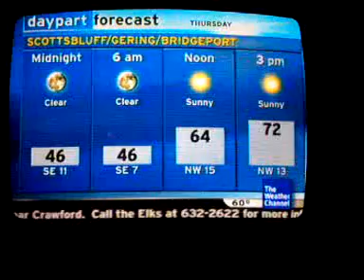Weather Channel Local Forecast Scottsbluff NE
From Charter cable, local forecast on the Weather Channel.  Scottsbluff, Nebraska.  I'm staying @ The Super 8.